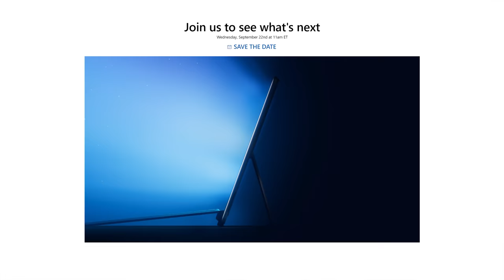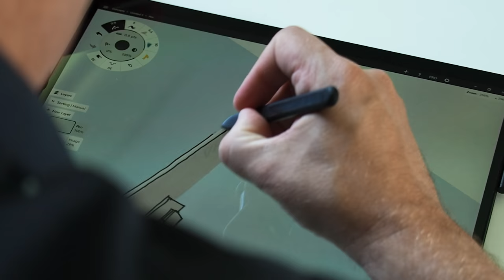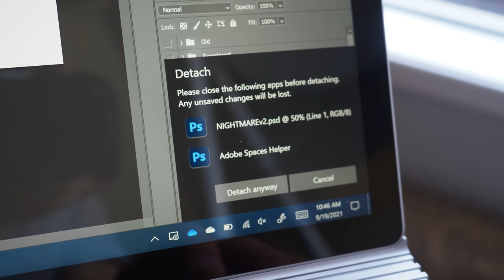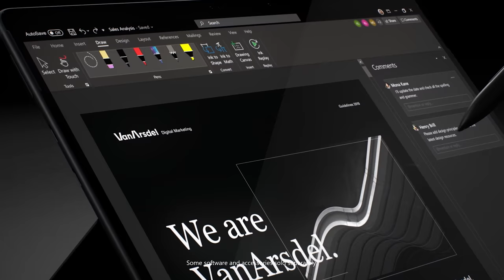The Microsoft Hardware Event - What I think we'll see!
Microsoft is holding a hardware event on the 22nd of September at 11:00 AM US Eastern Time. That's 4:00AM on the 23rd here in Melbourne, so I won't be covering it live, but here are some things that I think we will see, and also some things that I really want to see.